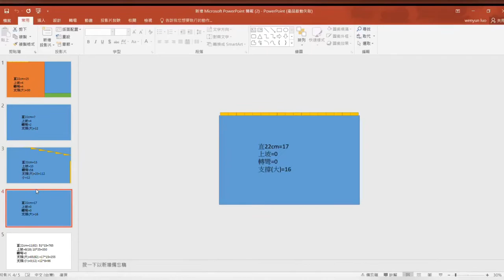極具童心的小牛爸爸與兒子之間的火車軌道影片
這是一個極具童心的老爸與他兒子的故事
小牛1歲1個月的時候
看到表哥的火車軌道組
看得目不轉睛
於是.
小牛爸就開始想說能不能親手替小牛做一個
環繞家裡客廳這樣浮誇的火車軌道組
就在小牛爸努力了一個月後
讓火車試跑.
結果有沒有成功影片看到最後就知道!!!